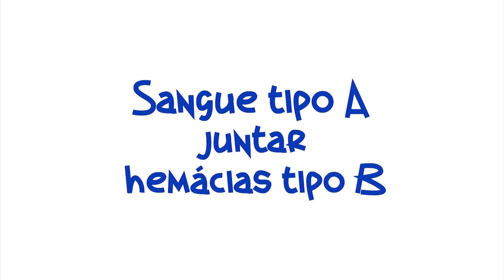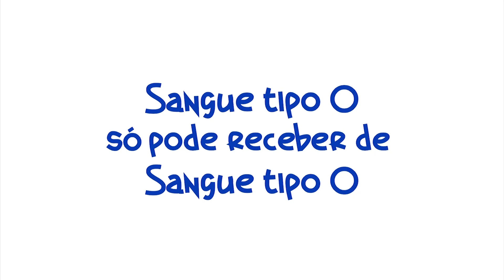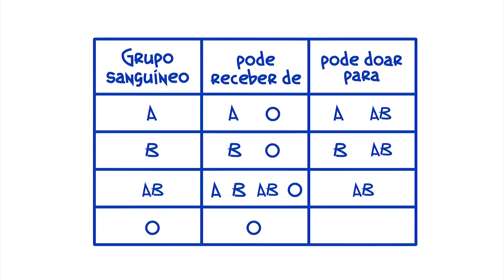Sistema ABO - os diferentes tipos de sangue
Olá pequenos cientistas! Neste episódio vamos ver um pouco sobre como as proteínas no nosso sangue e nas nossas hemácias faz com que tenhamos diferentes tipos de sangue e como eles relacionam-se.